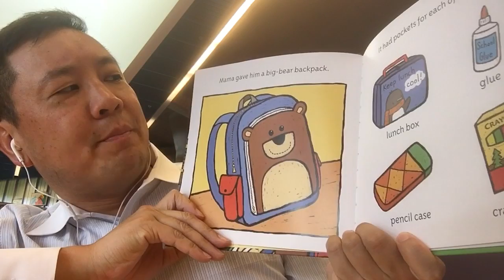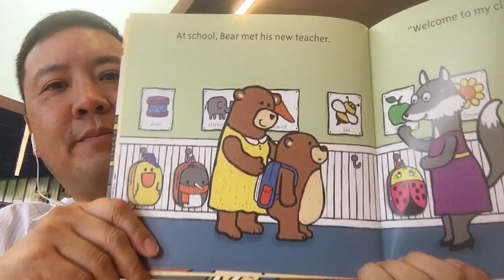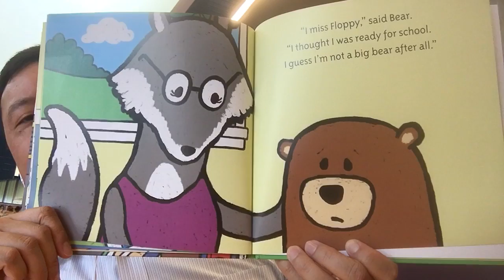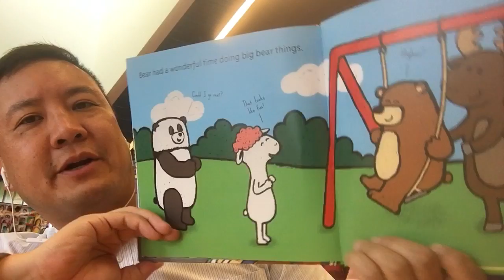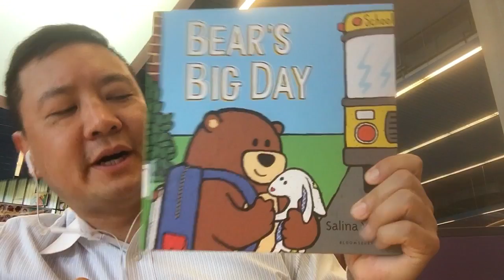Bears Big Day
By Salina Yoon